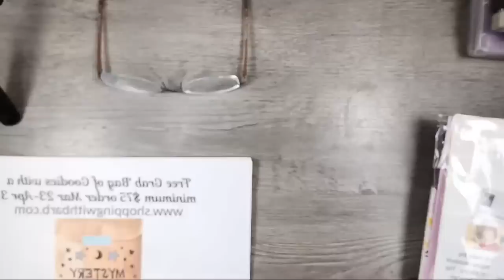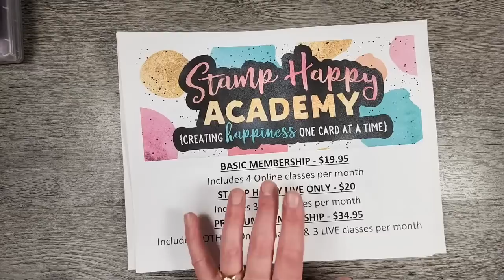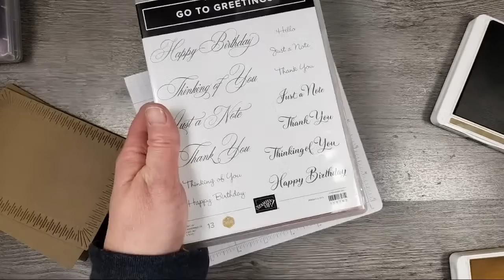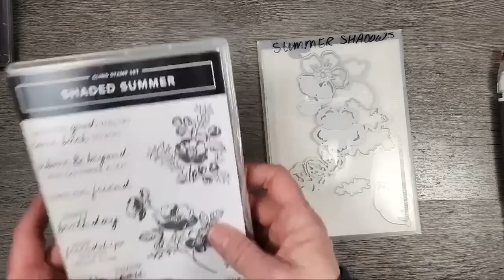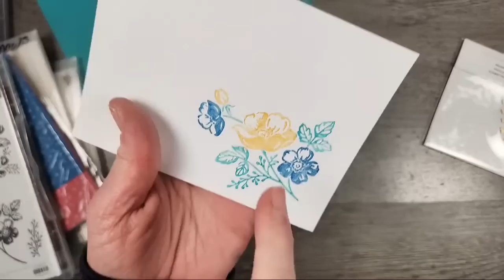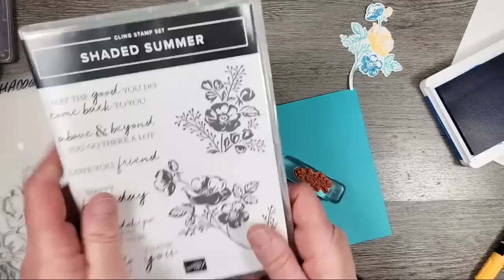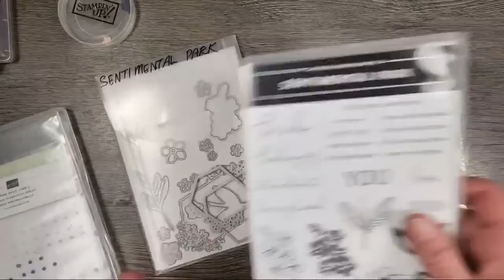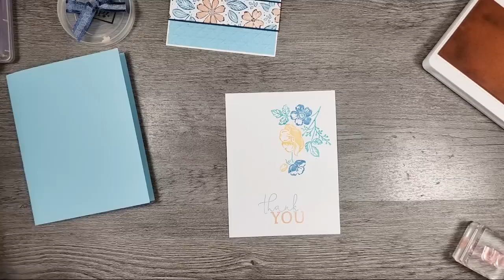🔴FREE Live Stamping Class March 23, 2023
🌸Sale! PRETTY POP UPS CLASS

Here are a few of my faves
💎Sketchbook I shared Red
💎Pixie Spray Temporary Mask Adhesive
💎Post it Removable Tape
💎Magnetic Die Trays Set
💎Temporary Mask/Stencil Adhesive Pixie Spray
💎Silicone Baking Sheet
💎Small Storage Container
💎Sanding Block
💎Mini Trimmer for paper and photos
💎Clear Vinyl Sleeve for embellishments
✏️Inappropriate Pencils
🦄Unicorn LED Keychain

👀Check out the OPEN HOUSE on the Stamp Happy Academy Facebook